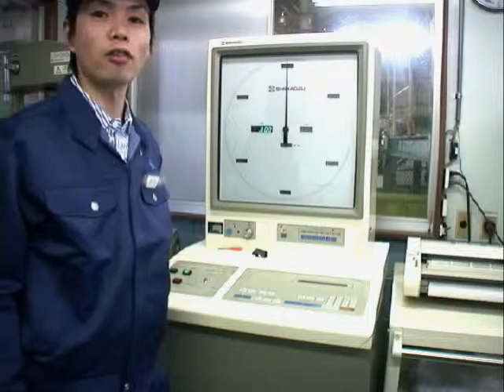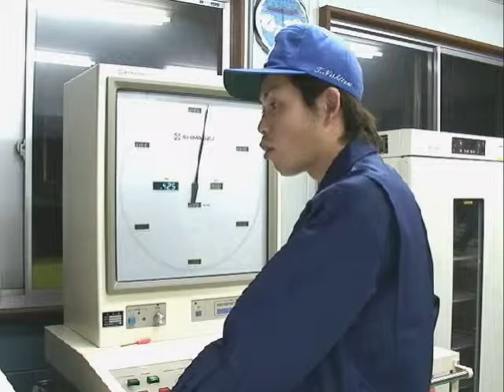株式会社リプロ会社案内.mpg